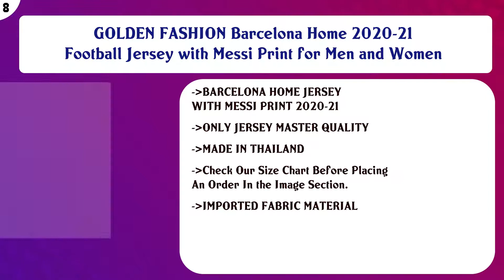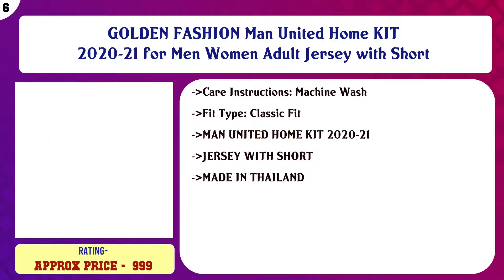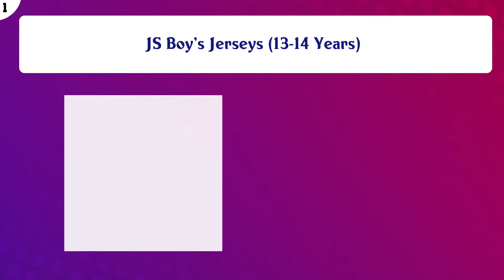Top 10 Mens Football Jerseys to buy in India 2021 | Price & Review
Top 10 Mens Football Jerseys to buy in India

Find the links below to buy these products:

List of top Mens Football Jerseys:
GOLDEN FASHION Barcelona Away 2020-21 Football Jersey with Messi Print for Men and Women

JS - Juventus Football Jersey with Shorts 2019 - (Kids & Mens)

GOLDEN FASHION Barcelona Home 2020-21 Football Jersey with Messi Print for Men and Women

JS Ronaldo Jersey with Shorts (Mens& Kids)

GOLDEN FASHION Man United Home KIT 2020-21 for Men Women Adult Jersey with Short

GOLDEN FASHION Barcelona Away 2020-21 Football Jersey with Short for Men and Women

GOLDEN FASHION Chelsea Home 2020-21 Football ONLY Jersey Master Version for Men and Women

GOLDEN FASHION Man City Away 2020-21 Football Jersey with Short for Men Women Unisex

GOLDEN FASHION Real Madrid Third KIT 2020-21 Football Jersey Player Version for Men and Women Unisex

JS Boy's Jerseys (13-14 Years)

Content of this Video:
10 best products to buy Mens Football Jerseys India

Top rated Mens Football Jerseys in India